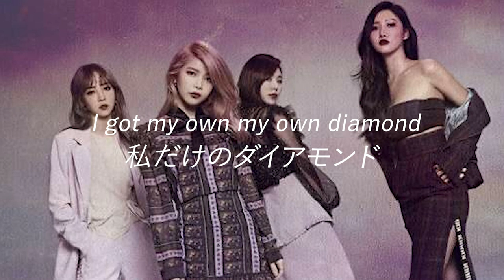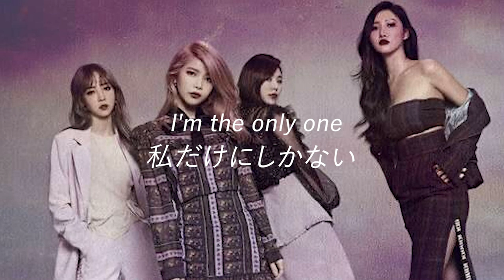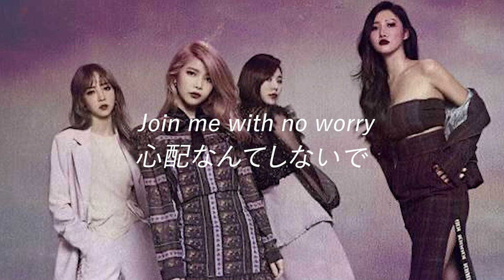日本語字幕/和訳 Diamond - Mamamoo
作詞　キムイナ、パクウサン
作曲　キムドフン、パクウサン
編曲　キムドフン

自然な訳になるようにと心がけているため、意訳を含んでいます。
韓国語は勉強中なので間違いがあったらごめんなさい、そのときはコメントで教えてくださると嬉しいです。